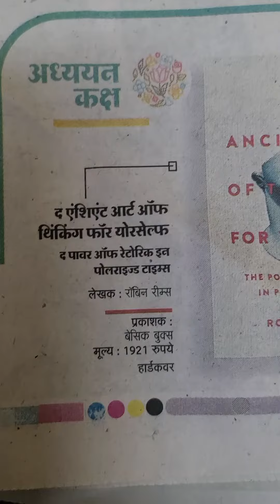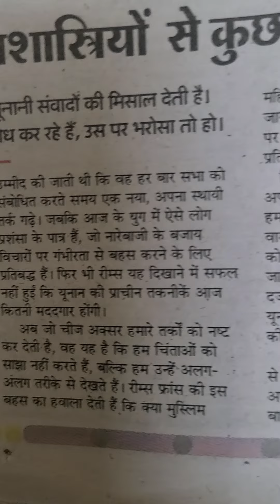"द असिएंट आर्ट ऑफ़ थिंकिंग फॉर योरसेल्फ"के लेखक रोबिन रिम्स की पुस्तक के कुछ अंश